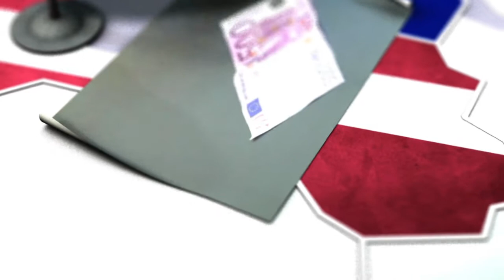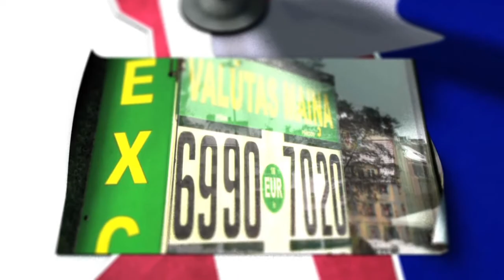A zona euro alarga-se à Letónia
A Letónia adoptou a 1 de Janeiro a moeda europeia, tornando-se assim o 18º país membro da zona euro.